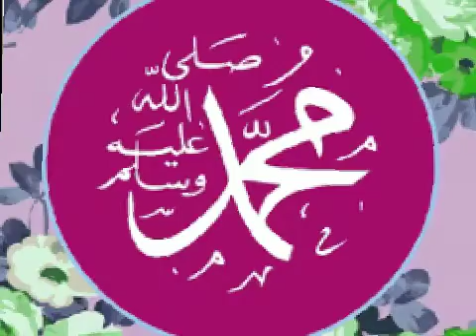Masoya Annabi S.a.w karKu bari wannan ya wuce ku, ku saurari Wannan